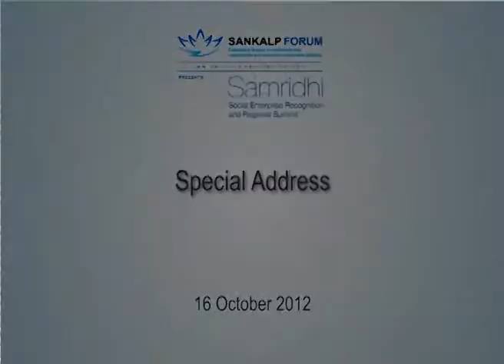Special Address, Rajeet Punhani Sankalp Forum Samridhi Regional Summit, Patna